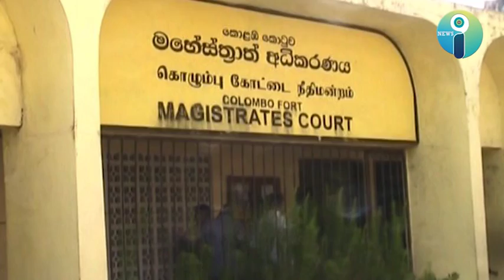ලහිරු වීරසේකර හා ටැම්පිටියේ සුගතානන්ද හිමි බන්ධනාගාර ගත කරේ